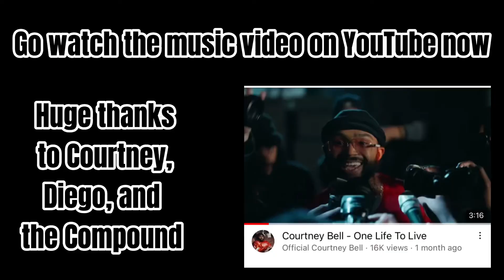The “One Life to Live” BTS